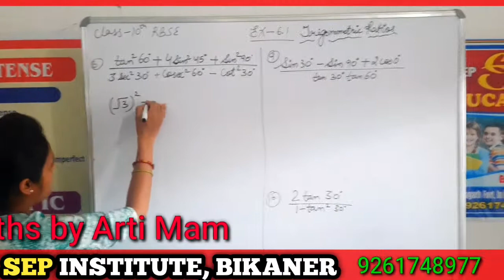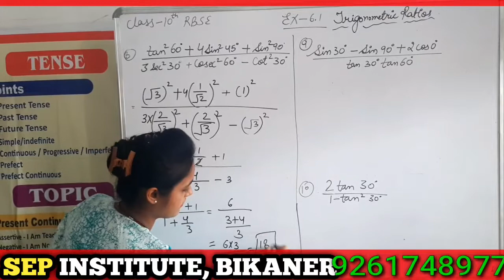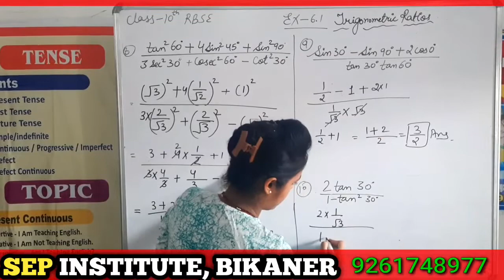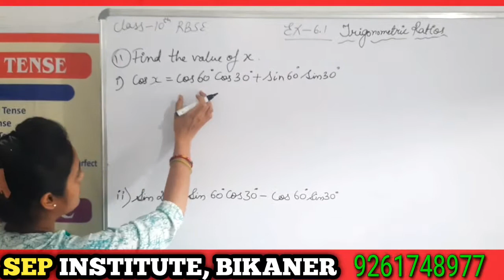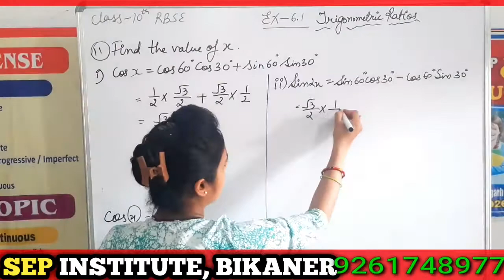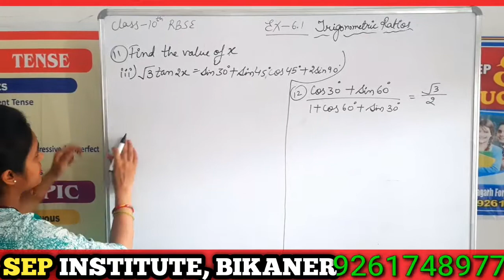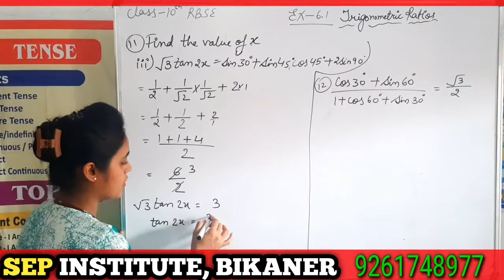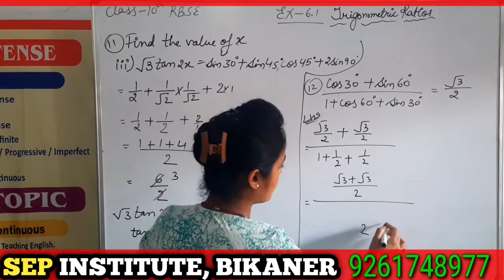Trigonometric Ratios Exercise-6.1 (Q. 8 to 12) by Arti Mam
SEP INSTITUTE, BIKANER
SUBJECTS OFFER FOR- SCIENCE, COMMERCE & ARTS